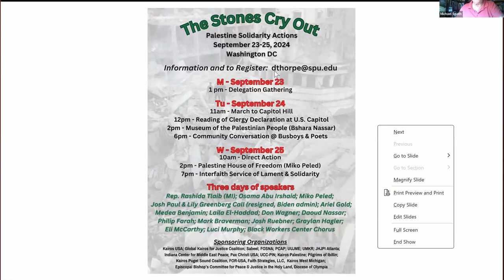Ali Abunimah and Dr Michael Spath discuss the situation in Gaza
"Ali Abunimah is a Palestinian-American journalist and co-founder of the must-read daily, The Electronic Intifada."